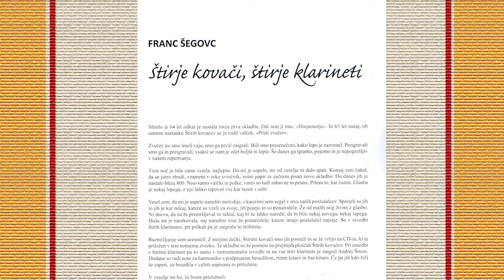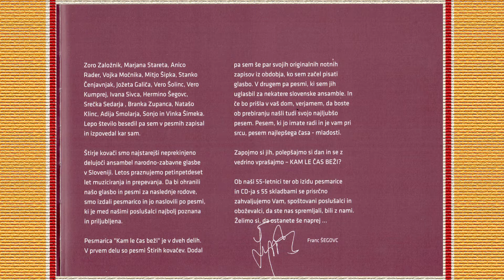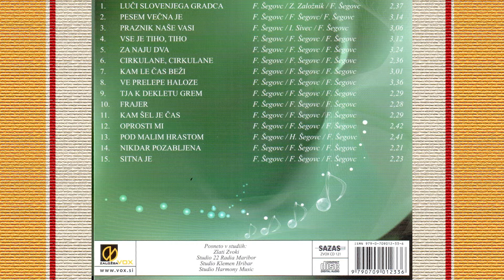Z glasbo živim: Franc Šegovc